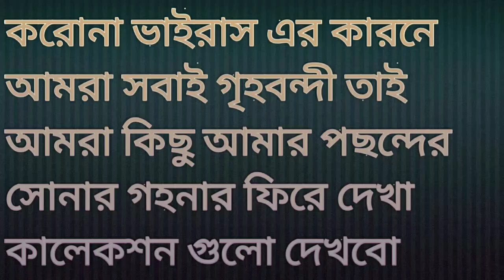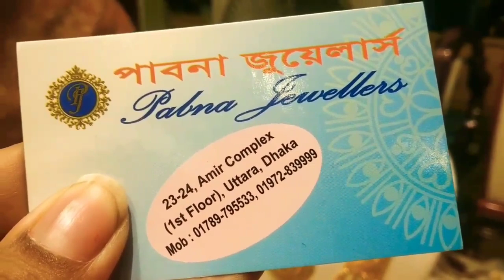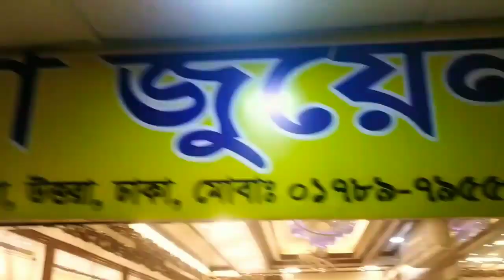9 লাখের সোনার রাজকীয় ব্রাইডিয়াল সেট এর দাম /gold Brideal set nackless set price bd